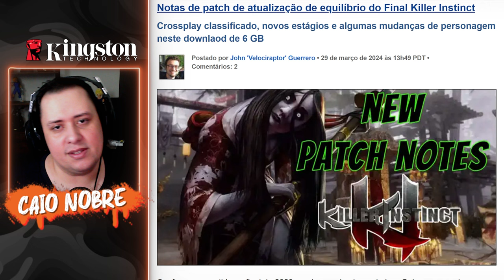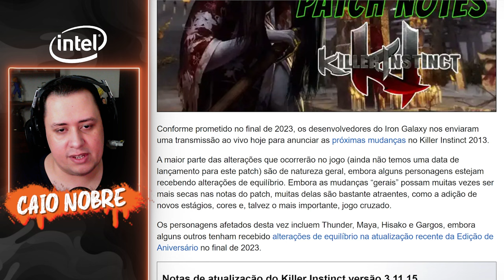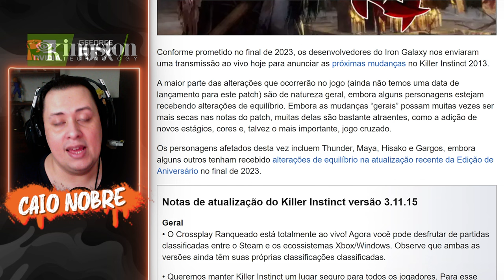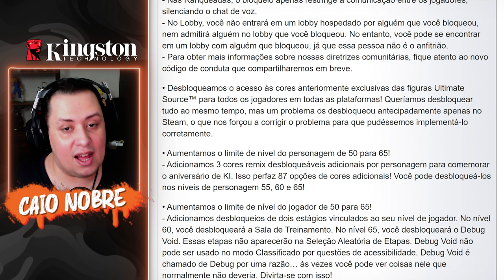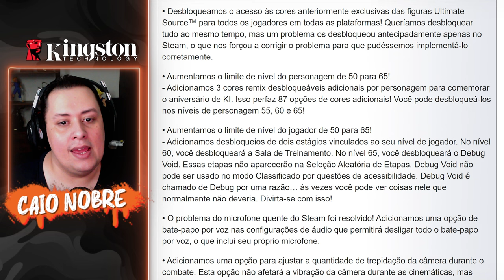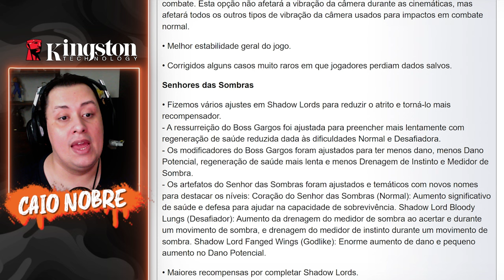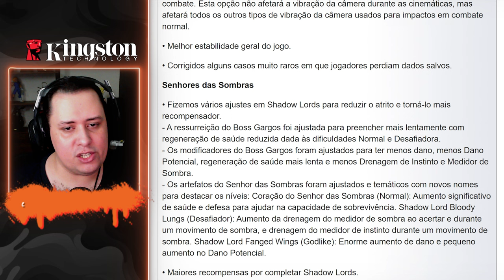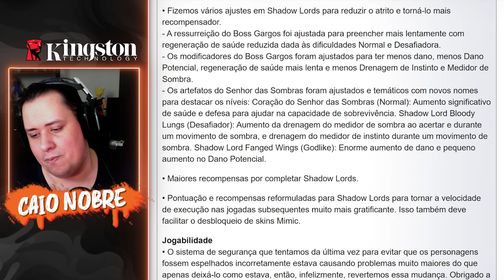SURPRESA! Nova ATUALIZAÇÃO PARRUDA de KILLER INSTINCT! SAIBA TUDO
Nosso PC Gamer:
Proc: Intel Core i7 14700k 3.4Ghz (Fornecido pela  @Intel )
Mobo: MSI Pro Z790-P WIFI (Fornecida pela  @Intel )
Microfone: HYPERX QuadCast
SSD: TeamGroup T-Force Delta 500gb
Fonte: Corsair TX850 W